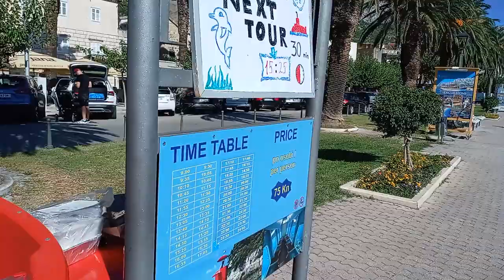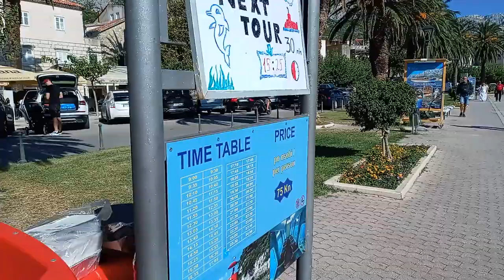Croatia - Makarska - /Marina/ Złapałem Obcą Kobietę Za Pierś ! .Wrzesień 2022.(88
We wrześniu  prawdziwe lato.